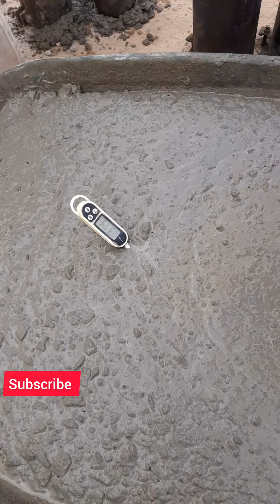Concrete temperature test live on site | Acceptable temperatures of fresh Concrete | slab pouring...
Concrete _ Concrete mixers _ Ready mix _ Cement - Construction - truck - concrete pump

Underground water tank roof slab, Concrete pouring

All images, video ,and audio components contained are used in strict compliance with the appropriate permissions and licenses required from..., and in accordance with the YouTube partner, program  ,community guidelines & YouTube terms of service,